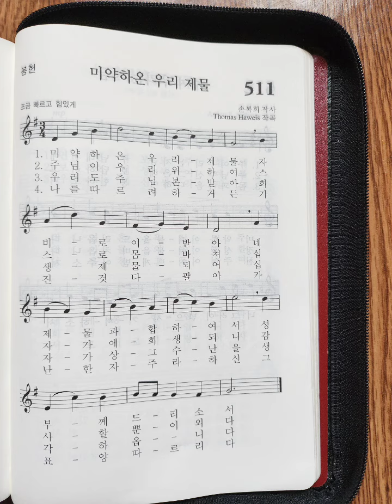가톨릭 성가 511장 미약하온 우리 제물